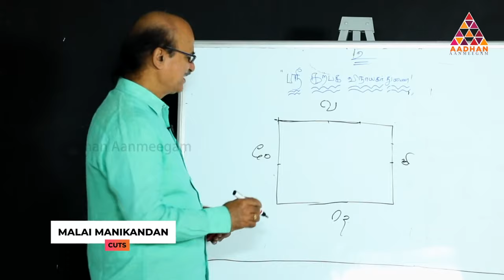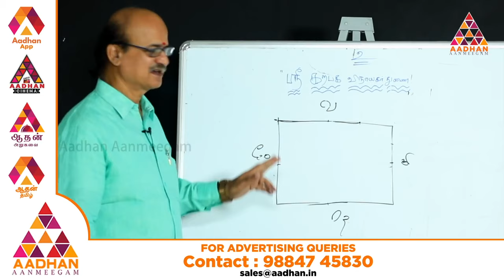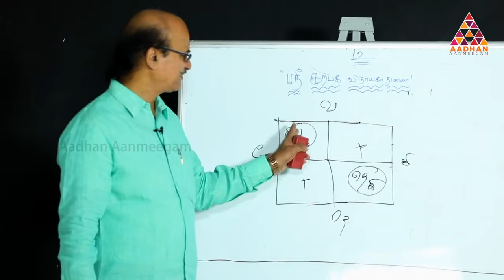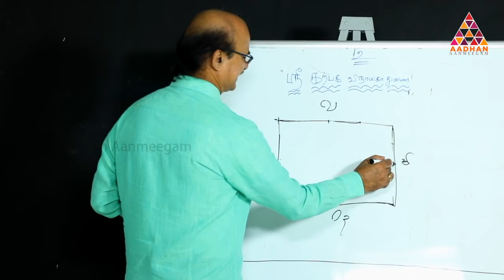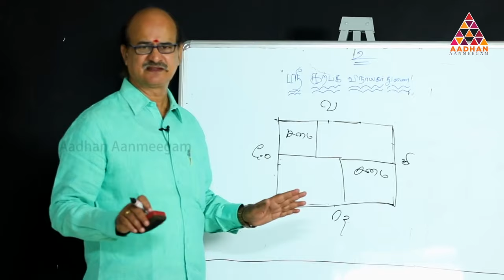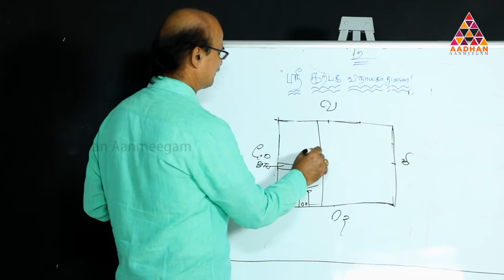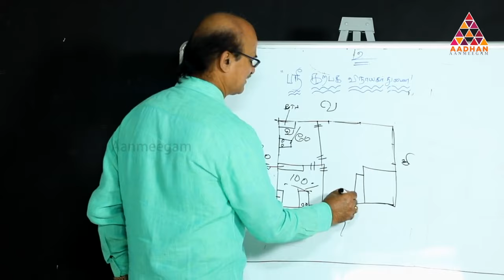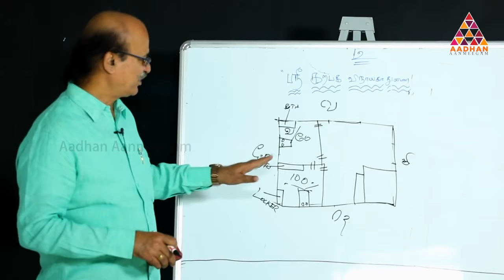சமையலறை , படுக்கையறை , கழிவறை எங்கு அமைக்க வேண்டும் | MS ராமலிங்கம் | வாஸ்து தோஸ்து|ஆதன் ஆன்மிகம்